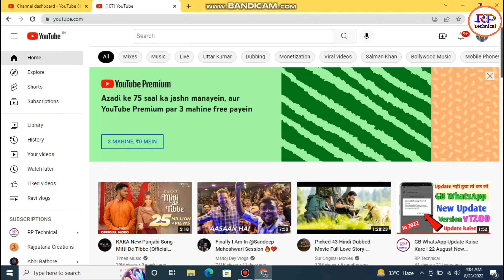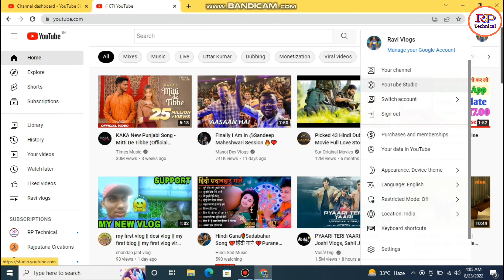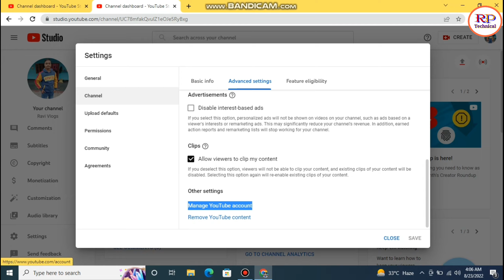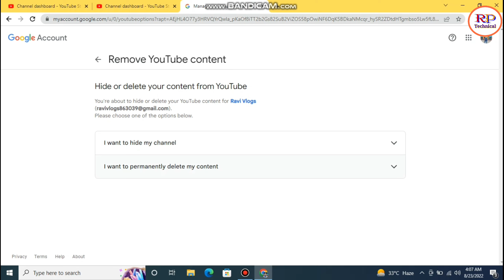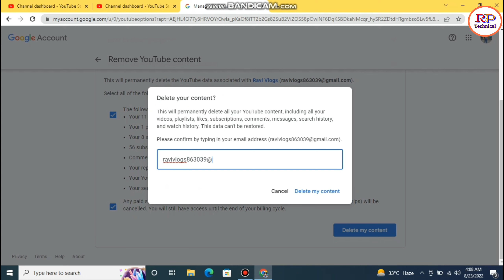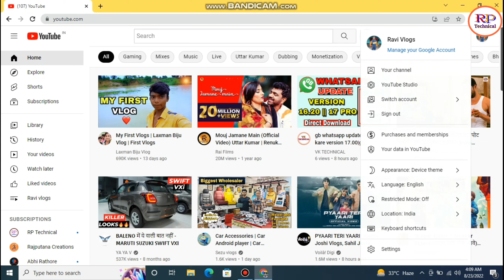Youtube channel delete kaise kare ! How to delete youtube channel ! channel delete kaise kare,2023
Youtube channel delete kaise kare ! How to delete youtube channel
how to delete YouTube channel | youtube channel delete kaise kare
Youtube channel delete kaise kare | Youtube channel kaise delete kare | Channel delete kaise kare 2023

●Queries Solved●
channel delete kaise hota hai
youtube account kaise delete karen